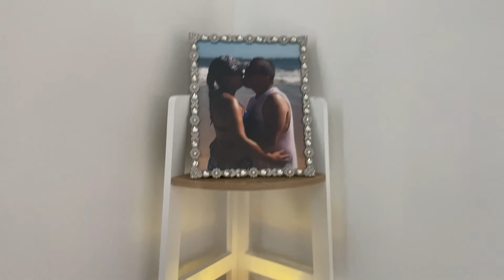Tour Por Mi Cuarto!!!!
Camara: Nikon 1 J5